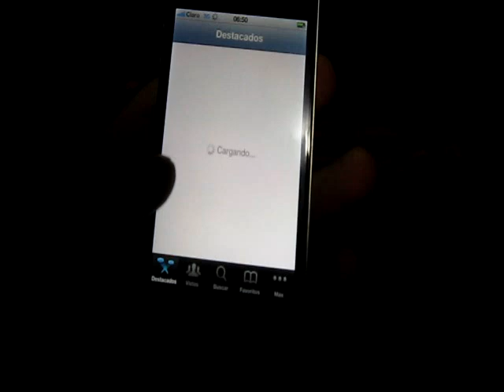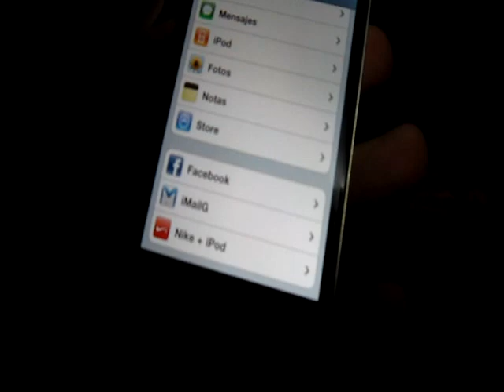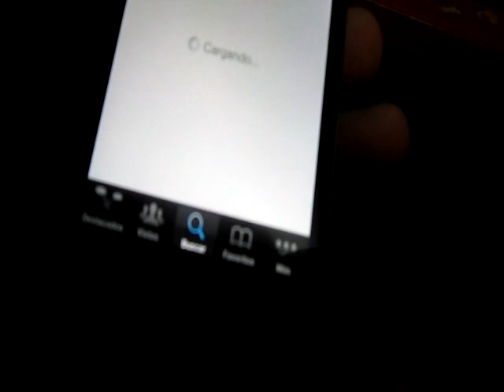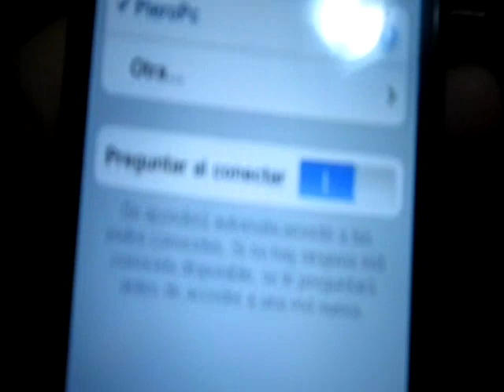Mi iphone 4 lima peru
Para los idiotas que me criticaron por el video ipad peru no lo compren.